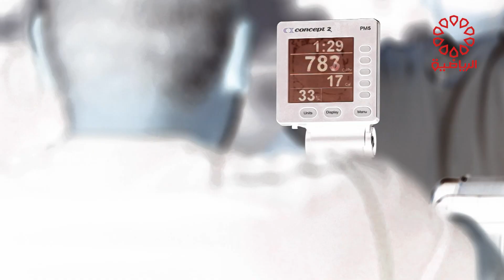برنامج كروس فت الثلاثاء 6/2/2024